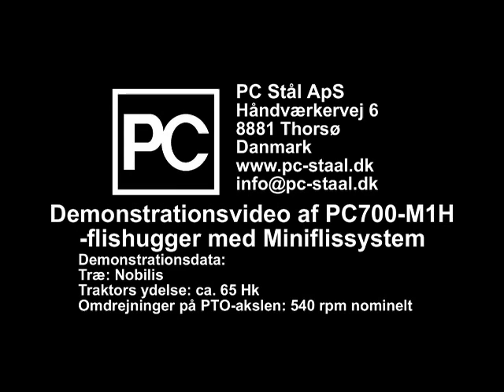PC700-M1H, up to Ø20 cm trunks, 540 rpm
Wood chipper with patent pending 'Minichip System' from PC Stål ApS
Produces chips without big pegs and lumps, intended for heating purposes.
Tractor: Ford 6710 with c. 65 hp / 540 rpm.
Danish designed and manufactured.

Laver flis uden store stikkere og klumper, beregnet til fyringsformål.
Traktor: ca. 65 Hk / 540 omdr./min (kan også køre ved 1.000 omdr./min)
Danskudviklet og produceret.